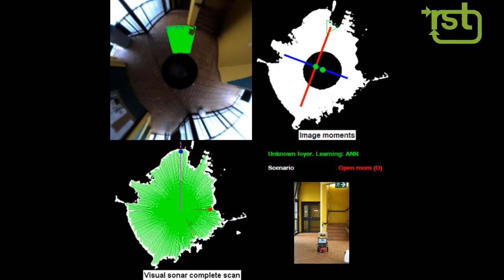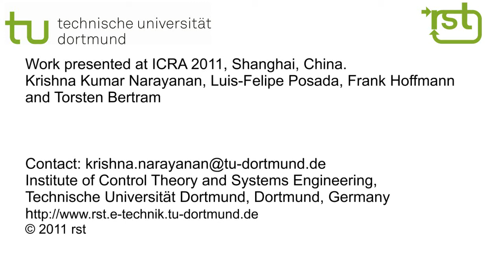Traversing unknown foyer and cluttered environments with Artificial Neural Networks/Context matching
Proof of concept experiments to navigate an unknown foyer using Two level feature matching architecture.
Layer 1 classifies the scenario from the shape and appearance of the environment into Corridor (C) or Open room (O) or Cluttered (L) environment.
Layer 2 deploys an Artificial Neural Network specific to the classified scenario.

Timeline:
0:00 Scenario: Unknown foyer with Artificial Neural Networks
0:39 Scenario: Cluttered environment with Artificial Neural Networks
1:10 Scenario: Cluttered environment with Context matching and prediction

This video is the supplement to the paper: "Scenario and context  specific visual robot behavior learning"  presented at the 2011 IEEE International Conference on Robotics and Automation (ICRA2011), May 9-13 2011, Shanghai International Convention Center,
Shanghai, China.

The Institute of Control Theory and Systems Engineering (RST) at TU Dortmund is engaged in fundamental research in the fields of robotics and computational intelligence. Furthermore the applied research focus is automotive systems and mechatronics.